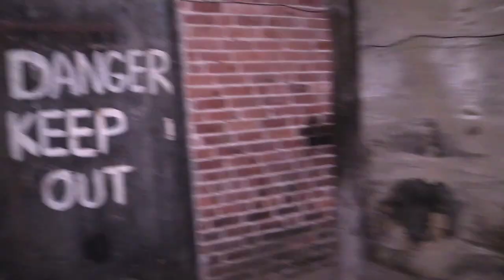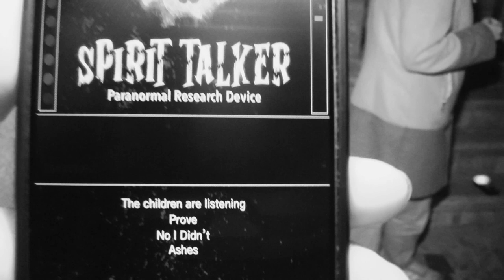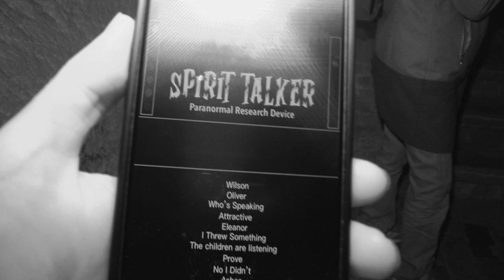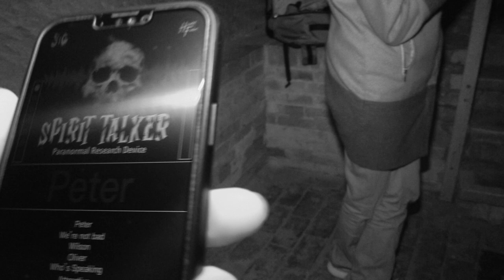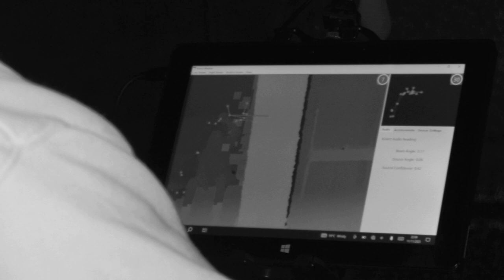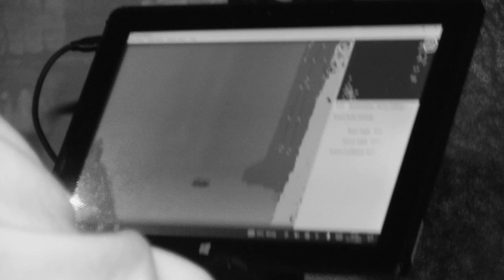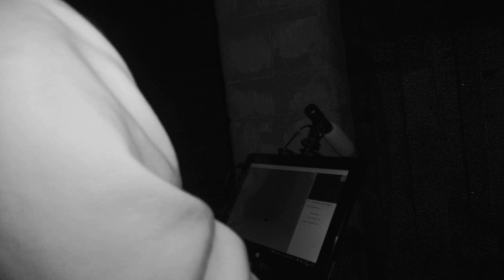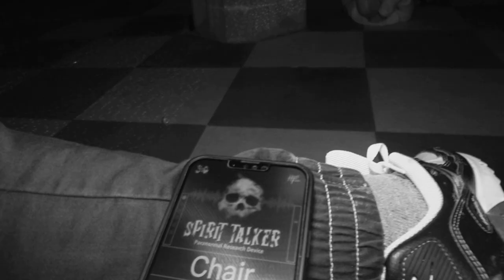Guys Cliffe House - She Wanted us Out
I join the Paracom and Just Paranormal teams at this amazing location.
We spent 6 hours at this historic site.